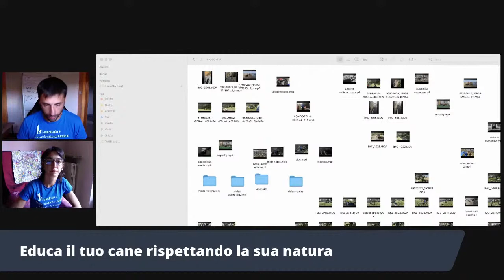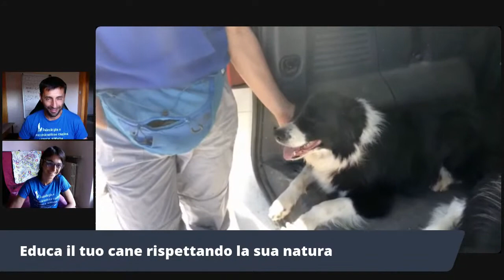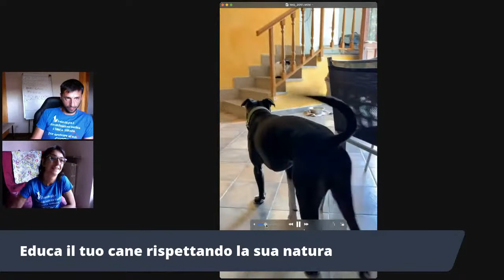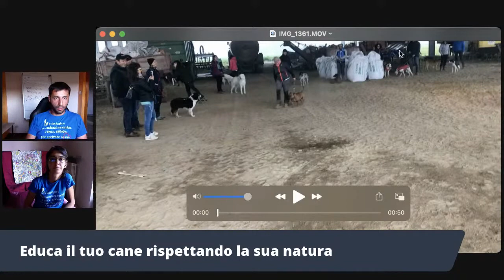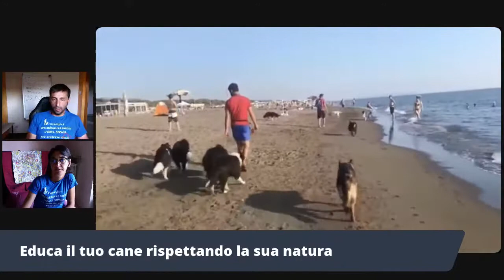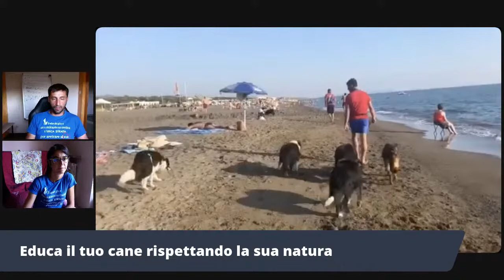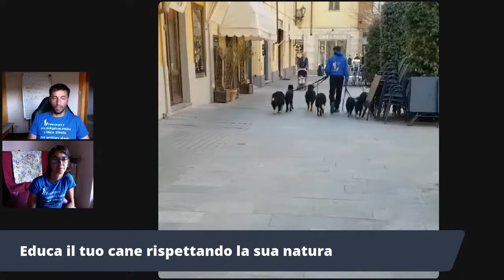L'educazione può far esprimere il potenziale del tuo cane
Qui puoi trovare il metodo EmpathyDOG passo passo ed educare il tuo cane rispettandolo